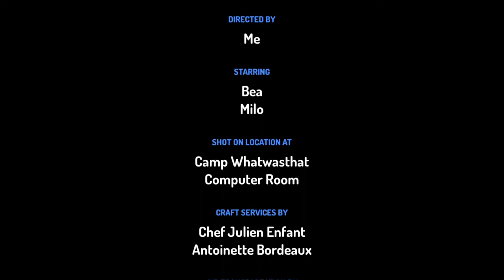Milo misbehaves while the computer is not connecting to zoom/ grounded